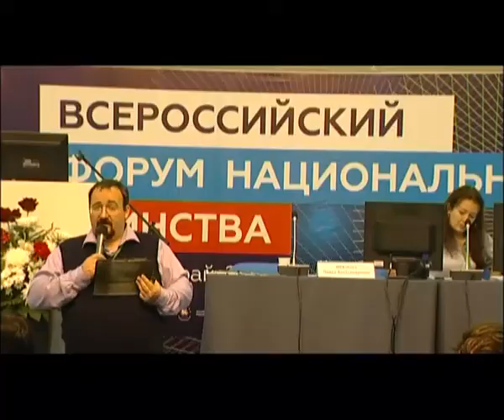В Перми проходит Всероссийский форум национального единства